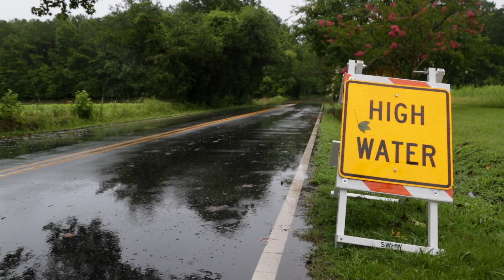Steady rain causes flooding in Pungo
Parts of Pungo experience flooding after a day of steady rain in Virginia Beach on Tuesday, July 24, 2018.